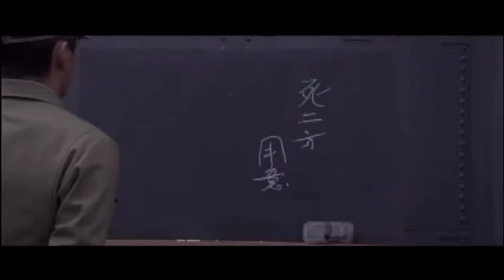『男たちの大和／ＹＡＭＡＴＯ』劇場予告編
男たちの大和／ＹＡＭＡＴＯ
公開日：2005/12/17
配給：東映
監督：佐藤純彌